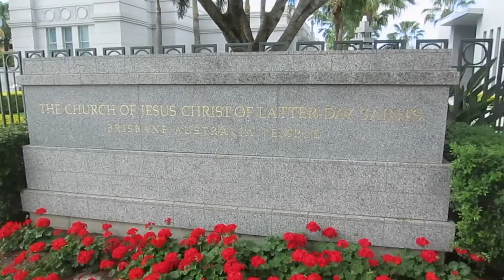A DAY AT THE TEMPLE !!! VLOG 42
LDS TEMPLE IN BRISBANE, AUSTRALIA!! SPENT MOST OF THE DAY THERE WAITING OUTSIDE FOR MY COUSIN LOL

VLOG 42